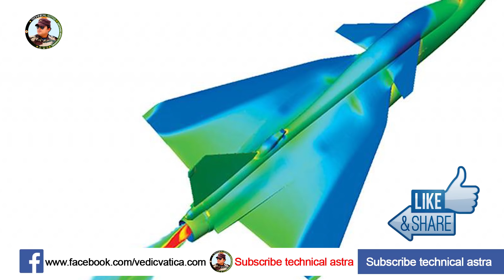Defense updates : Rafale, S400 IAF edge, Tejas Mark 2/ AMCA Mk2, AK 203 batch delivery, INS Vikrant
Defense updates : Rafale, S400 IAF edge, Tejas Mark 2/ AMCA Mk2, AK 203 batch delivery, INS Vikrant, ITBP award

India Risks Losing Maritime Leverage in Indian Ocean as Chi-na Tests Delhi’s Strength in Ladakh.

 IAF has an edge over Chinese Air Force : Rafale, S400, Training & Operational Preparedness.

CSL readying INS Vikrant for 6 Sea Trials.
AK 203 to be made in India : 1st batch delivery tomorrow.

Tejas Mark2 / AMCA Order ratio could change.